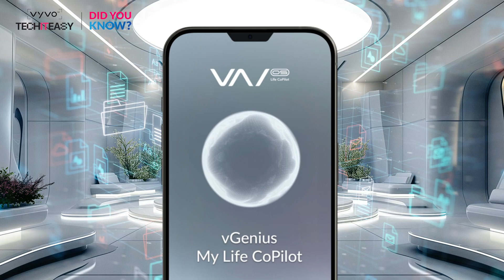🌟 Welcome to the TechItEasy Series: Did You Know? 🤔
✨ Get ready to explore the future of tech with Rina Chong, VP of Global Marketing, and Antonio (AP), your TechItEasy Super Hosts! 🎉 From AI 🤖 and blockchain 🔒 to wearable tech ⌚, uncover fascinating insights that will revolutionize your world. 🔥 And don’t miss the BIG reveal about vGenius—the secret behind VAI OS, your ultimate Life CoPilot! 💡